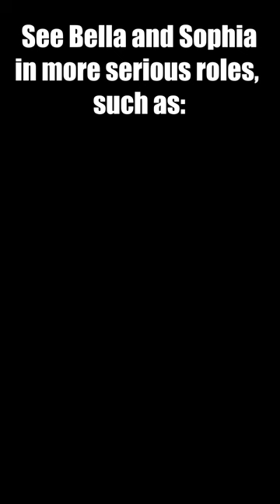Westie Sisters Waiting for Mommy After Grooming - Bella and Sophia debate what to do while they wait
For the girls in their serious roles...

Visit our webpage and read up on our grooming blog for dog grooming stories and fun, informative pet grooming information: